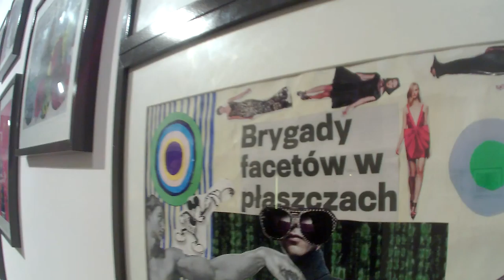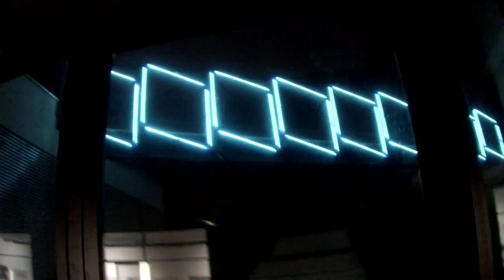2014.11.21 19:38, MetaMemory, 19 x 19, CLIP0261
Wernisaż "19 x 19" - wystawy 19 artystów w 19. dzielnicy w Warszawie, ul. Kolejowa 45;